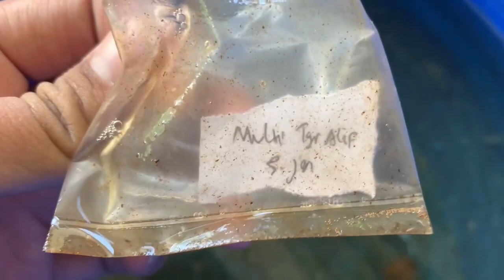SIAP PANEN !! HMPK MULTI MODERN🔥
Info harga /stock Ready/Plasma
Pp/Endorse

TIKTOK LAZUARDI BETTA CONCEPT
Di GoogleMaps LAZUARDI BETTA CONCEPT